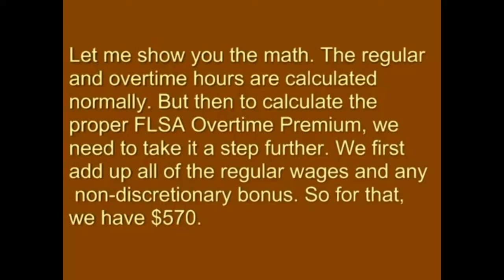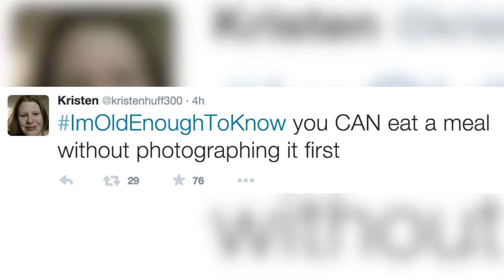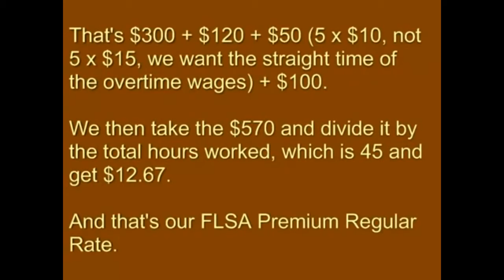Thu Sep 03 2015 13:32:33